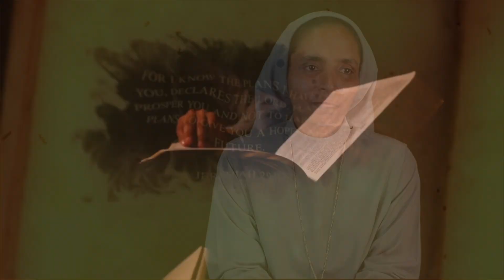വചനവിരുന്ന് 2024 April 6 -തിന്മയുടെ ബന്ധനാവസ്ഥകളുടെ സാഹചര്യങ്ങളും, ദൈവകരുണയും..